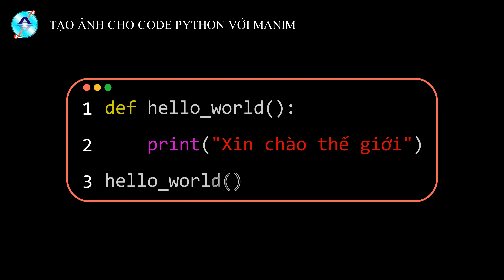[python manim] Tạo ảnh cho code python với manim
Có nhiều trang web giúp bạn tạo ảnh minh hoạ code python đẹp. Tuy nhiên bạn có thể  sử dụng trực tiếp manim để làm điều đó.
Video review. Video hướng dẫn sẽ được cập nhật sau.